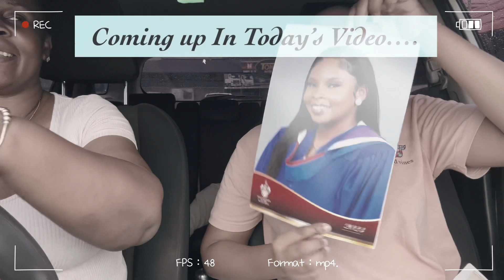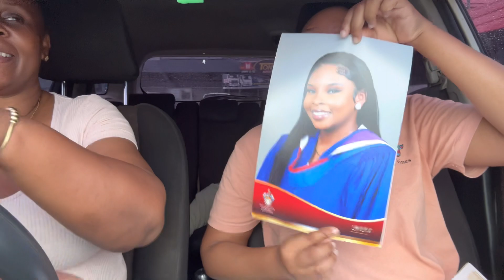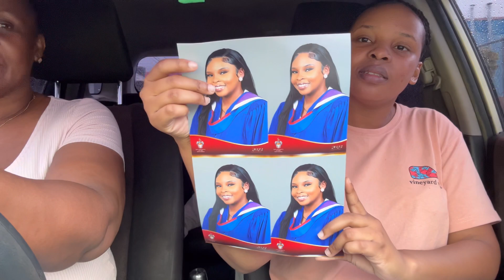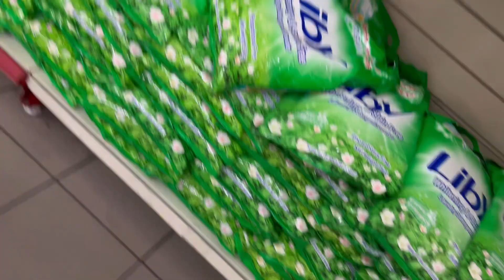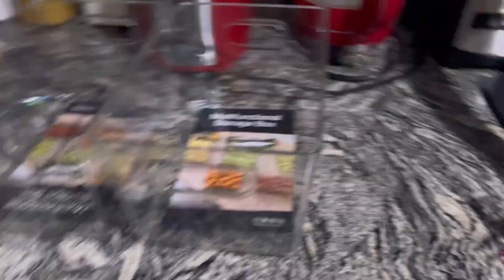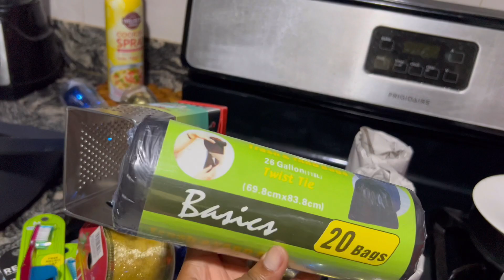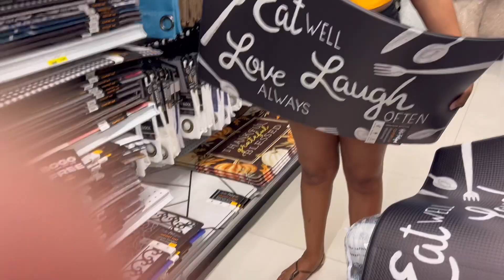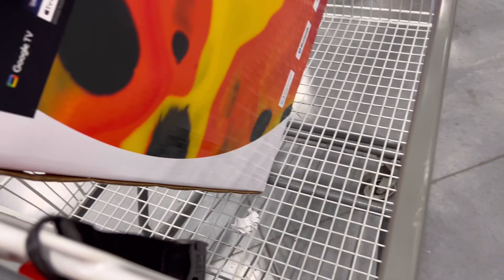Black Friday Shopping | Fontana, Starbucks, Tropical Storm etc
Hey everyone welcome to another video. In today’s video I went shopping on Black Friday in Jamaica plus other things.